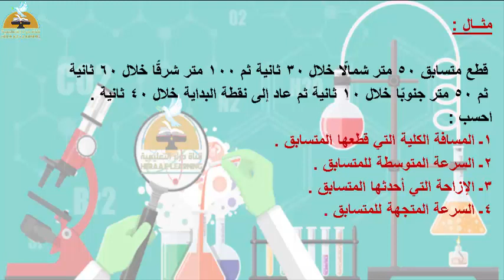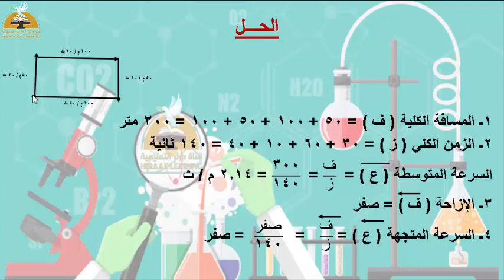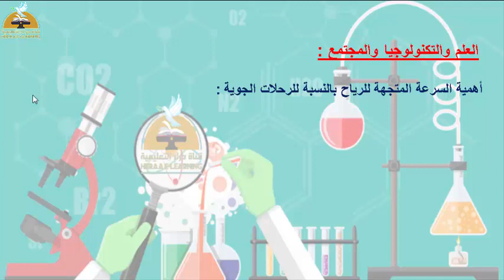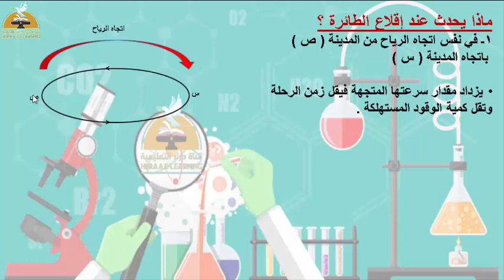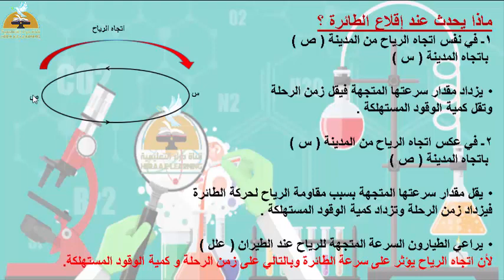الكميات الفيزيائية والقياسية والمتجهة-العلوم-ثالثة إعدادي#قناة_حراء_التعليمية